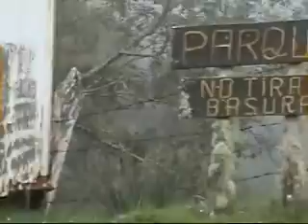RIDE SANTA CRUZ 31 06 09